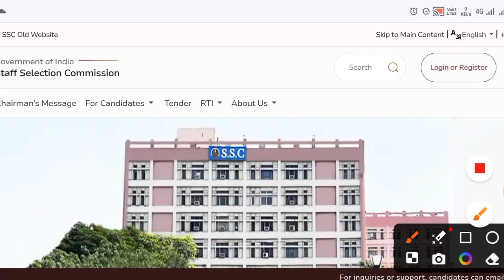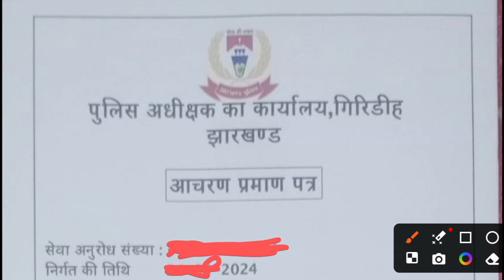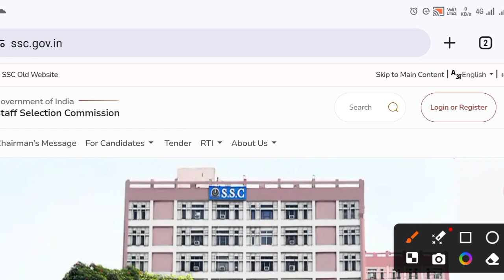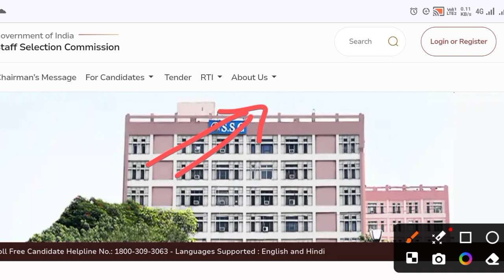ssc gd pet/pst date 2024 || ssc gd result kab aayega 2024 || ssc gd physical date 2024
ssc gd 2024 result download ।। ssc gd physical date 2024 । ssc gd physical kab hoga । ssc gd results

SSC GD 2024 PET/PST Date // SSC GD Physical date 2024 // SSC GD Physical kab hoga sscgd2024 ssc gd cut off 2024,ssc gd answer key 2024,ssc gd expected cut off 2024,ssc gd physical date 2024,ssc gd physical date 2024 ankit bhati,ssc gd physical date 2024 tamil
SSC GD Answer Key Download 2024 // ssc gd answer key check // ssc gd answer key kab ayega

ssc gd physical date 2024,ssc gd cut off 2024,ssc gd result date 2024,ssc gd result kab tak aayega,ssc gd result kab tak aayega 2024,ssc gd exam result 2024 kab tak aayega